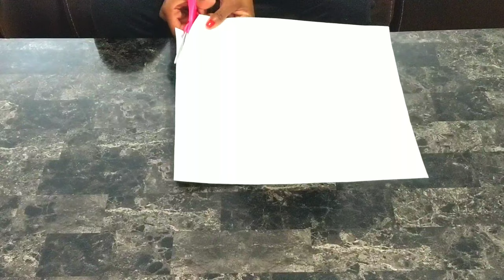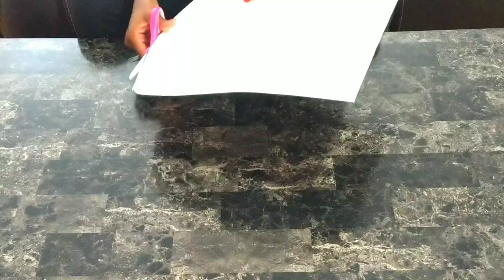Diy purse clutch tutorial/ from scratch